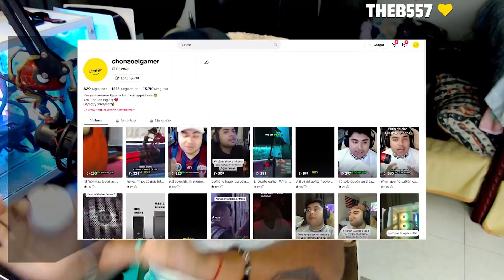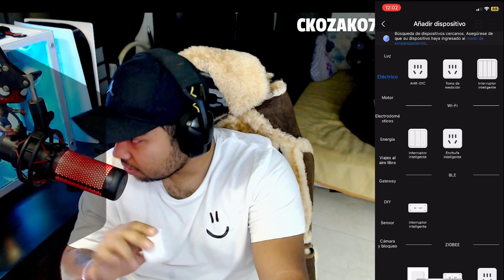Cómo Configurar un Enchufe Inteligente PASO A PASO con Alexa,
Te enseño cómo configurar un enchufe inteligente paso a paso de forma muy fácil tomando en cuenta que es compatible con Alexa, Google Home, IFTTT. Puedes ver este video como un "Primeros Pasos" para iniciar tu casa inteligente y cumplir el objetivo de la tecnología: hacer tu vida más fácil.